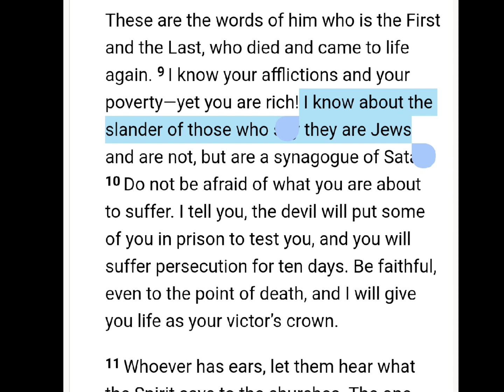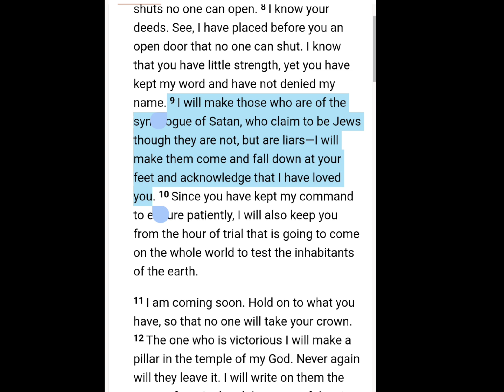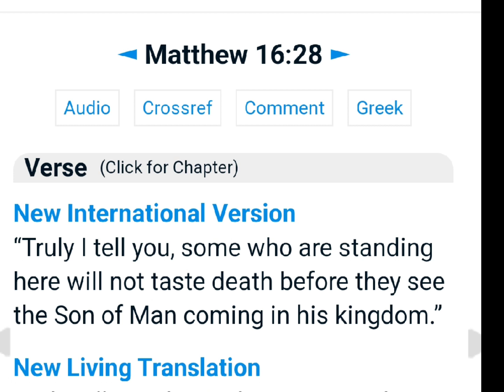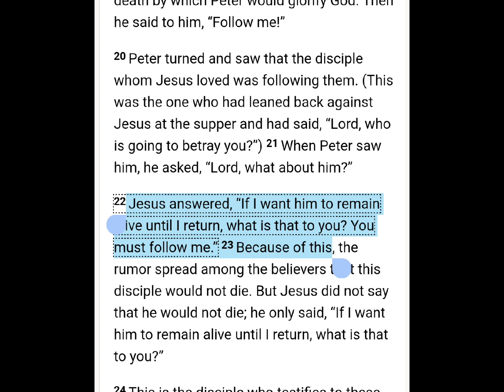The 7 Churches